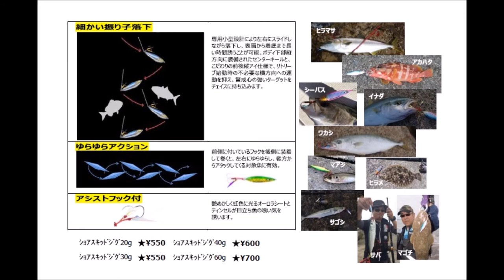アブガルシア 新色登場「ショアスキッドジグ」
Abu Garcia新色登場「ショアスキッドジグ」
2017年11月下旬発売予定